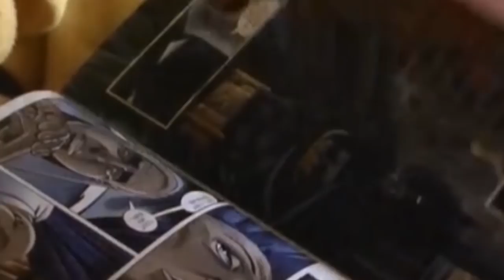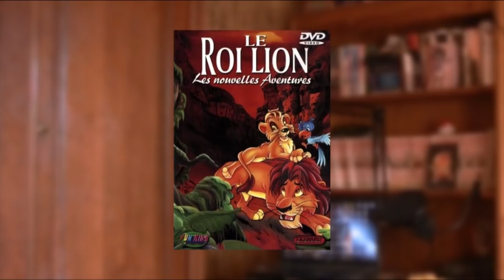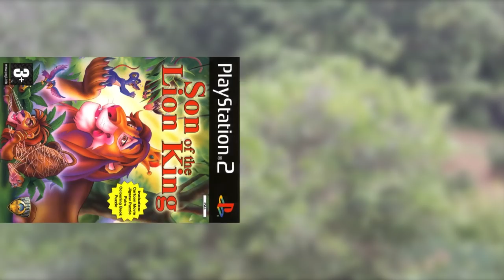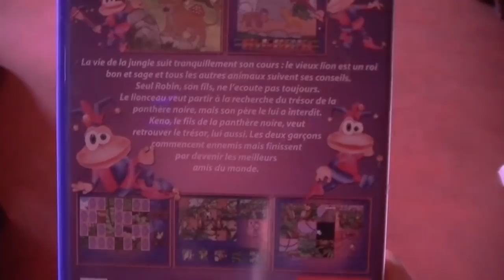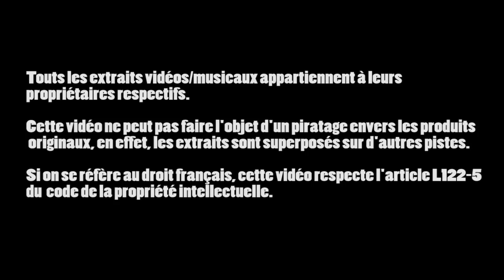Pika-Critique : Son of the Lion King/Le Roi Lion, les Nouvelles Aventures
ma chaine
Attention ! Nous allons entrer dans l'antre de Dingo Pictures ! Un studio qui n'a pour unique ambition de gagner de l'argent en vendant ses films de m***e à de petits enfants innocents.

Nous allons nous intéresser à "Son of the Lion King" un plagiat au "Roi Lion" de Disney qui remplace le titre de "Roi" par celui de "Dictateur", en tout cas, c'est l'impression que j'ai en regardant...

Cette vidéo m'a été très inspirée par Phelous, donc j'en profite pour vous conseiller de regarder ses vidéos sur la chaîne de Mayo-Lek 2 qui traduit ses vidéos en Vostfr